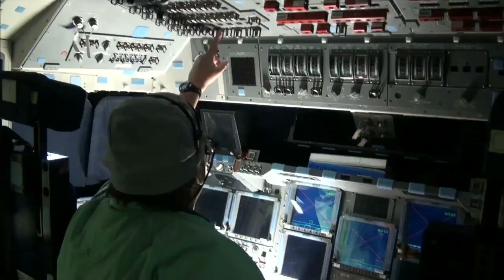Space Shuttle Flyout Series: Orbiter Processing Facility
Space shuttles came home to specialized hangars called orbiter processing facilities where workers cleaned them up and prepped them for their next mission.